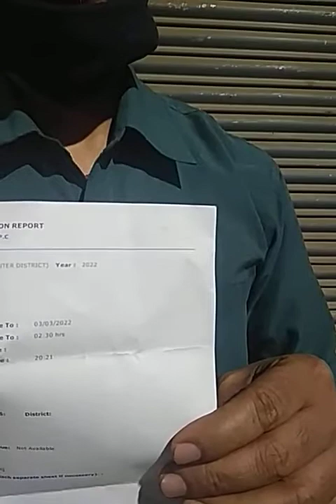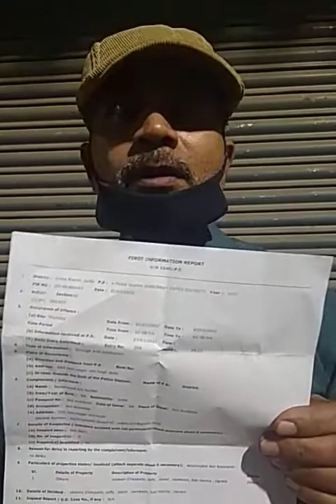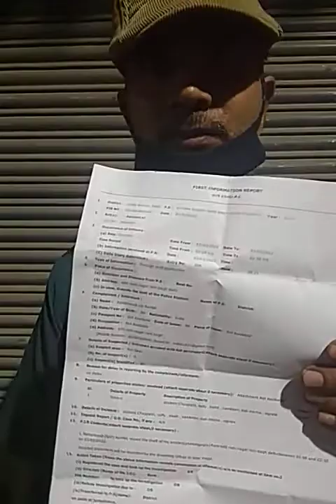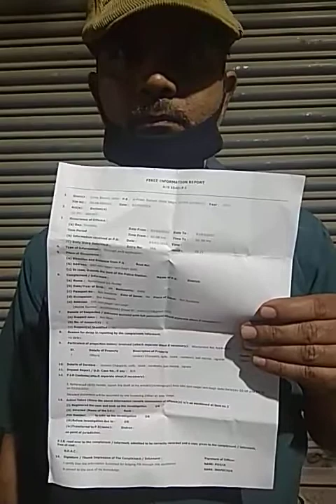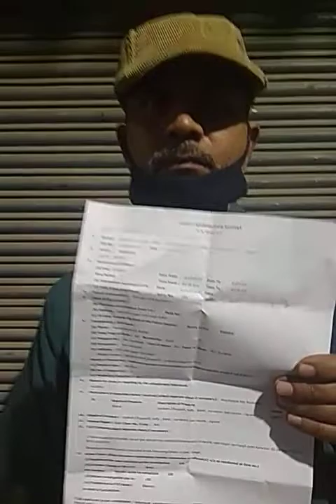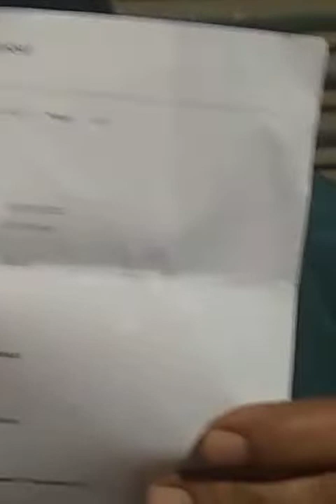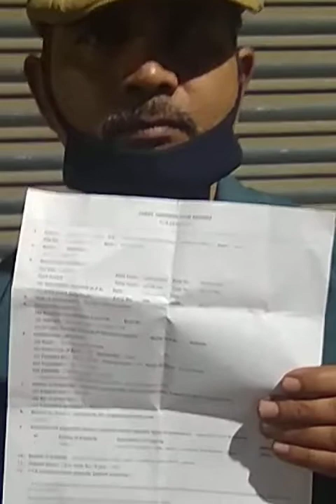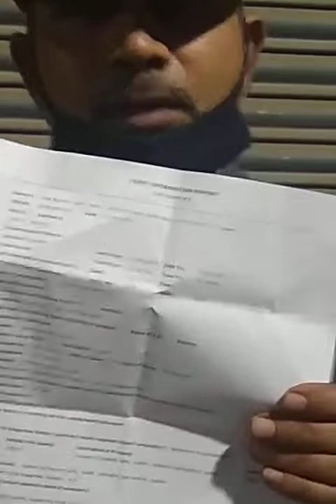राम प्रशाद चाय वाले की मदद की गुहार आदरणीय डीसीपी साहब आउटर डिस्ट्रिक्ट और न्यायलय से और कानूनी